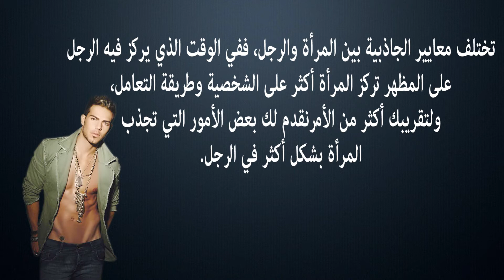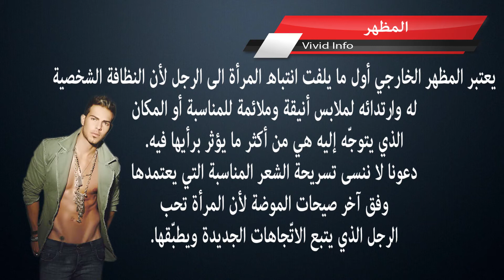ﺃﺭﺑﻌﺔ ﺃﺷﻴﺎﺀ ﻓﻲ ﺍﻟﺮﺟﻞ ﺗﺠﺬﺏ ﺍﻧﺘﺒﺎﻩ ﺍﻟﻤﺮﺃﺓ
قناة Vivid Info

شاهد أيضا : ﺍﻟﺤﺐ. ﺇﻛﺘﺸﻔﻲ ﻟﻤﺎﺫﺍ ﻳﺘﺠﺎﻫﻞ ﺍﻟﺮﺟﻞ ﺍﻟﻤﺮﺃﺓ ﺍﻟﺘﻲ ﻳﺤﺒﻬﺎ ؟

شاهد أيضا : للمرأة. عادات تفقدك أنوثتك بنظر الرجل. اكتشفيها معنا

شاهد أيضا : للمرأة اكتشفي نوايا الرجل الخفية إذا قام بهده الحركات

شاهد أيضا : ﻤﻼﺑﺲ ﻣﺜﻴﺮﺓ ﺗﺮﺗﺪﻳﻬﺎ ﺍﻟﻤﺮﺃﺓ ﻻﻳﺴﺘﻄﻴﻊ ﺍﻟﺮﺟﻞ ﻣﻘﺎﻭﻣﺘﻬﺎ

شاهد أيضا : الحب. ﻋﻼﻣﺎﺕ ﺗﺪﻝ ﻋﻠﻰ ﺃﻥ ﺍﻟﺮﺟﻞ ﻻ ﻳﺤﺐ ﺍﻟﻤﺮﺃﺓ ﻭﻳﺨﺪﻋﻫﺎ

أشياء تعشقها البنات في الشباب !! | Things Girls LOVE about Guys Noor Stars

10 أمور من الصعب أن ترفضها الإناث..!!! TOP10 ARAB

أكثر 10 رجال تَعْشَقُهم النّساء هل أنت واحد منهم The NewGeneration

10 أشياء لن يفهمها الا الرجال حول العالم !؟ 4

صور التقطت في الوقت المناسب لأشخاص ينظرون بحسد و غيرة كبيرة !! هل تعلم ! Did you know

20 حقيقة صادمة لا تعرفها عن جمهورية بنغلاديش الإسلامية !! حقائق وأسرار

كيف تجعل لحيتك تنمو بشكل أسرع وأقوى..!! هل تعلم؟

كم هو عمرك العقلي ؟ 5 اختبارات ستجيب عن ذلك !! أفكار و أسرار

10 أشياء مدهشة لم تكن تعرفها عن نفسك من قبل ! ماذا لو؟

أضخم 5 رجال في العالم | لن تصدق ضخامتهم غير العادية ! حقائق وأسرار

Here's Why the Maybach 57S Has Lost $300,000 in Value Over 10 Years Doug DeMuro Recommandée pour vous

إذا عرفت الحل خلال 15 ثانية - فأنت عبقري ! ترفيه بالمجان

منير بوهلال يرد على من يحتفل بالتأهل للمنديال ""كلام معقول"" استمعوا تحياتي اخي منير rif

7 أشياء تفعلها يومياً بطريقة خاطئة وضارة حقائق وأسرار

5 منتجات لن تشتريها مرة أخرى بعدما تعرف طريقة صنعها حقائق وأسرار
7 أشياء قذرة و غريبة تفعلها البنات سراً مع بعضهم البعض .. !!
إذا رأيت هذه الحشرة في منزلك اهرب وانج بحياتك..!! هل تعلم؟ 2

10 طرق خاطئة يرتدي بها الرجال ملابسهم !! أسرار لم تكن تعرفها

10 أشياء إياك أن تفعلها فى هذه الدول الأجنبية .. !!

أسرار لن تخبرك بها مضيفات الطيران ! متع عقلك

6 أشياء خارقة للطبيعة حدثت على الهواء مباشرة !! صدمت المشاهدين حقائق وأسرار

هل تعلم 10 أشياء تفعلها يوميا تدمر رجولتك تماما ! إستفد

اشارات ترسلها لك الفتاة تخبرك أنها تحبك وانت لا تدرى؟ singles dating love girl كنوز المعلومات

أشياء غريبة تفعلها الفتاة أمامك تدل على رغبتها في الإرتباط بك..!!

تحذير هام ... لو لاحظت هذه الاشياء في شريكة حياتك فاعلم " انها على علاقة بشخص اخر" Tawsiat Samira

10 حيل لإرتداء الملابس يجب على كل رجل أن يعرفها ! حقائق وأسرار

10 علامات تدل على أن المرأة تخونك , الخيانة الزوجية حرر عقلك

10 حقائق تدل على أنك عشت حياتك بالكامل مخدوع حقائق وأسرار

فنون اغراء الرجل (2)/ثلاث عبارات تذيب الرجال فنون التواصل مع أحمد حجير

10 قدرات غريبة يمتلكها القليل من البشر في العالم حقائق وأسرار

5 أطفال كانوا مشاهيرَ في الصغر والآن " أصبحوا في كارثة " Octan l أوكتان

7 حقائق مخيفة عن كوكب الأرض ومستقبله حقائق وأسرار

أسرار لا تعرفها يكشفها لأول مرة الحارس الشخصي لـ"مايكل جاكسون" حقائق وأسرار
10